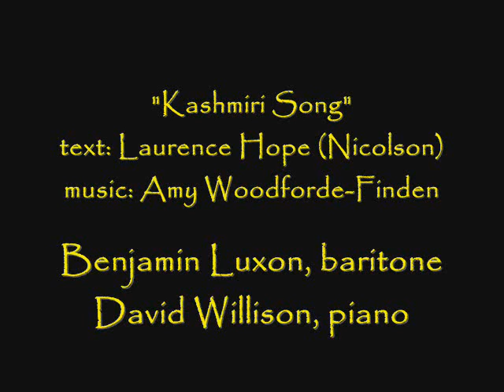Benjamin Luxon sings "Kashmiri Song"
From a 1976 recording of Victorian and Edwardian ballads with pianist David Willison, the baritone sings "Kashmiri Song" with a text by Laurence Hope (pseudonym of Adela Florence Nicolson) and music by Amy Woodforde-Finden. (From Four Indian Love Lyrics).

"Pale hands I loved beside the Shalimar. Where are you now?"